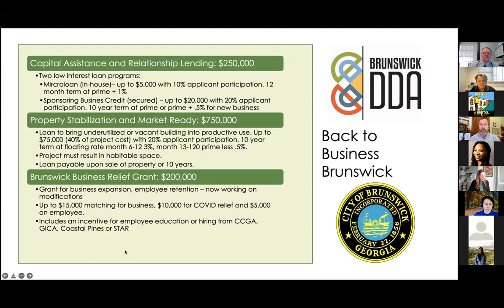Matthew Hill Speaks at Small Business's Big Moment an Event Hosted by ILSR and Main Street America